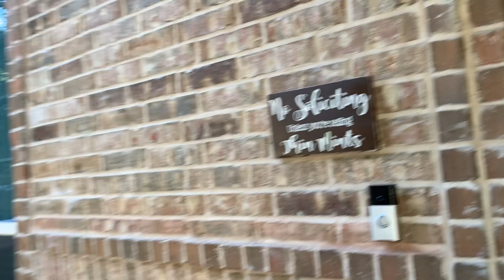A Super Excited Little Girl...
We suprised Libby a couple days before her 5th bday and she was so excited.  It's providing hours of fun, I say it's a big hit!  Please give our video a thumbs up if you enjoyed it!!!